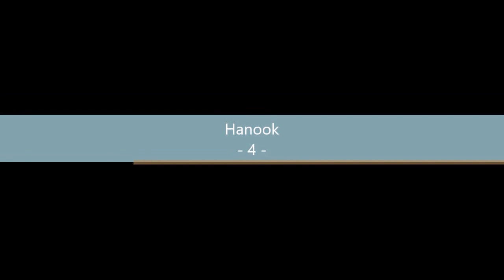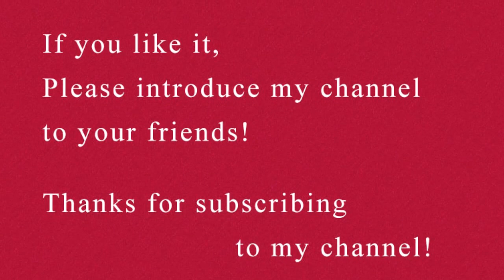Try this method to make your signature more beautiful!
Take advantage of these signs to promote yourself. As you become an adult, assume a management position, or launch your business, you can give yourself the drive to succeed for any occasion.

2020/01/13-3835